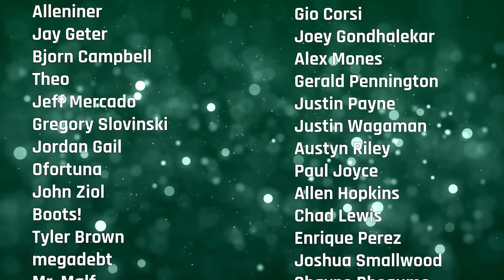What’s Going On With Blade’s Xbox Exclusivity?! | Defining Duke, Episode 154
The Dukes have gathered one final time in 2023 during the aftermath of The Game Awards. Following a successful showing by Xbox, many question marks linger around Blade. Well, we have a direct answer from Disney, and that result lies with Bethesda. So, what gives? Plus, we get into the possibility of a free Game Pass tier fueled by ads as Xbox seeks to create value even at the lowest level of entry to help expand their subscription service. Is this a wise move or something that will inevitably hurt the paying customers? Plus, massive updates on SEGA, a deep dive into Starfield’s promised updates for 2024, the insane situation surrounding The Day Before, and so much more. Let’s wrap up 2023 with a bang!

Get early access to Defining Duke and all Last Stand Media shows

Get some Defining Duke merch! LastStandMedia.store

0:00:00 - Intro
0:09:56 - Corrections
0:15:53 - Starfield Updates
0:25:25 - Skyrim Together has abandoned the Starfield Together project
0:42:25 - SEGA drops more info in a Washington Post interview
0:51:25 - South of Midnight and Towerborne may be coming in 2024
0:55:33 - A former PlayStation executive is telling Japanese publishers to release on Xbox
1:02:25 - Baldur’s Gate 3 has a save bug on Xbox
1:05:09 - Brian Jarrard expands on Halo Infinite’s future plans
1:15:53 - E3 is dead
1:25:00 - Larry Hyrb has joined Midwest Games as a communications advisor
1:25:49 - The Day Before’s developer has shut down
1:34:19 - Free Radical is being shut down
1:38:47 - What have we been playing?
2:05:09 - Is OD actually Silent Hill?
2:10:24 - There’s still not much clarity on Blade’s exclusivity
2:30:19 - Xbox Game Pass may be experimenting with free Game Pass with ads
2:39:59 - Game Pass Pick of the Week
2:45:21 - How does the first half of 2024 look?